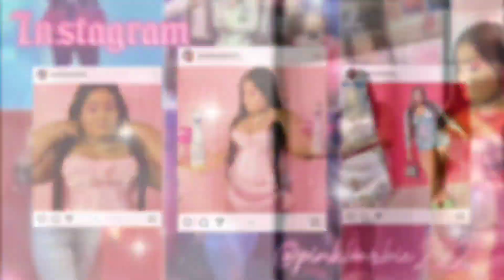Christmas in LA | minivlog | Vlogmas Day 25 | life of Kia